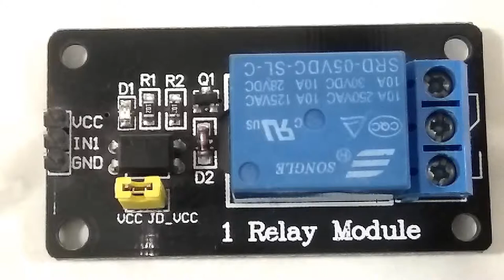How to make a Timer switch part 3- in Marathi (Relays)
More details about using the 5V DC relays with Arduino to control electrical equipments. Correction: 5V Relays and 12V Relays available for Arduino have the same ratings (250v 10A) and currently available 12v relay modules do not support more than 10A as suggested in the video.